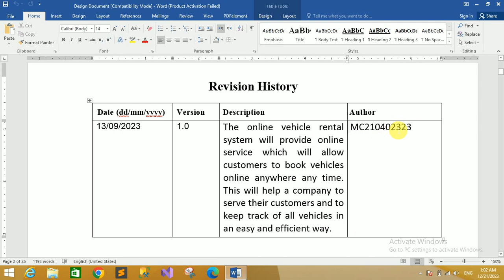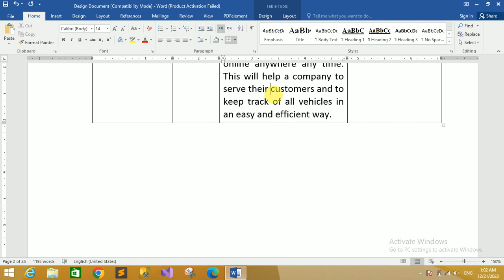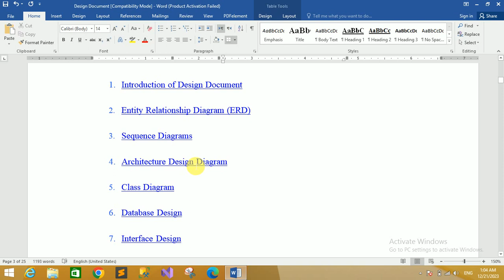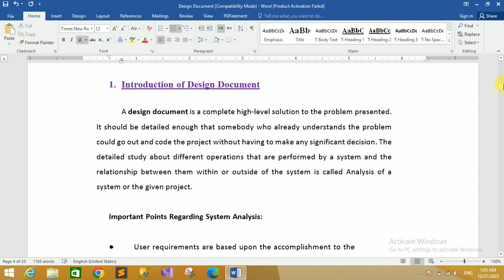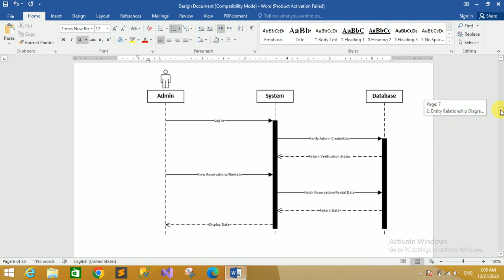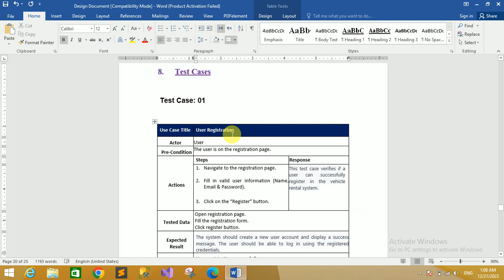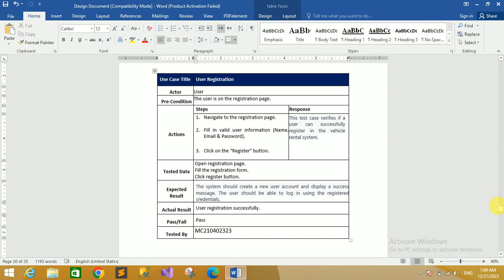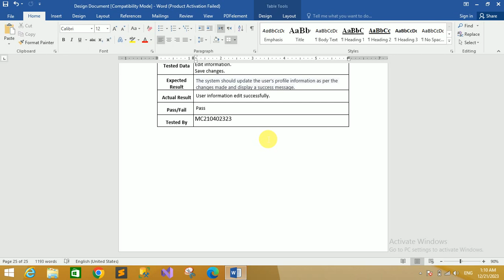CS619 Design Document | How To Make Design Document | CS619 Final Year Project Design Document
All Assignments
All Quiz
All GDB
Online Classes

Design Document Template Fee: PKR 2,500/-
Design Document Creation Fee: PKR 3,000/-
Design Document Emergency Creation Fee: PKR 5,000/-
(1 week Before Due Date Emergency Time Period)